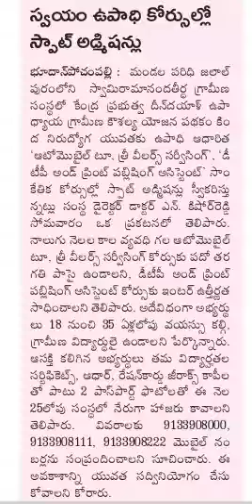స్వయం ఉపాధి కోర్సుల్లో స్పాట్ అడ్మిషన్లు | Eligibility: 10th/ Inter | Last Date : October 25th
Courtesy: Sakshi Newspaper